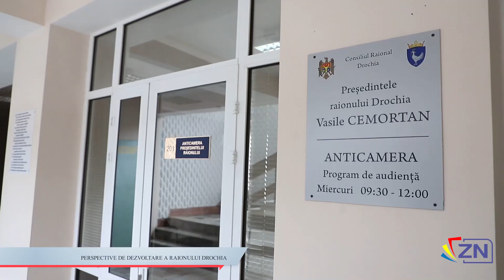Perspective de dezvoltare a raionului Drochia